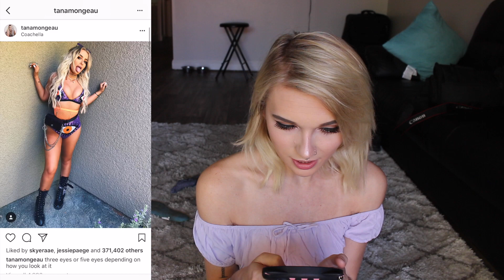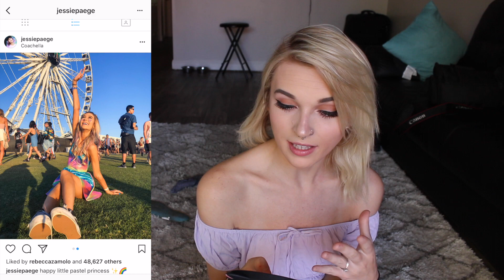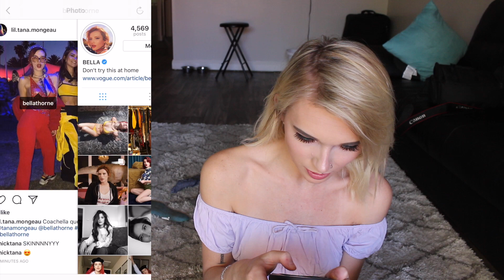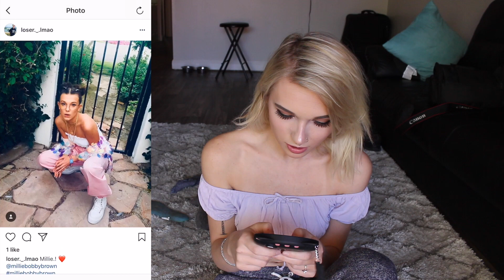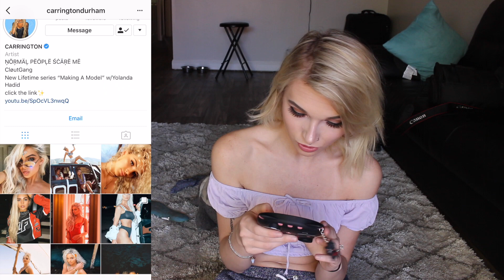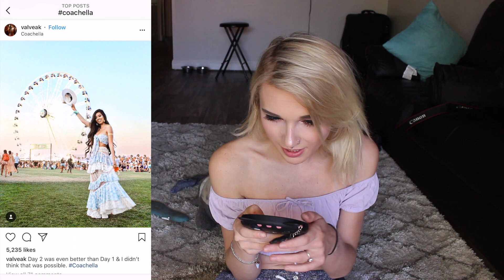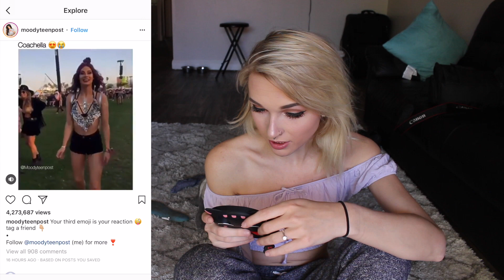REACTING TO YOUTUBERS COACHELLA OUTFITS *OH HONEY NO *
in todays video I react to the best and the worst coachella outfits
with loren beech
tana mongeau
james charles
and more

I'm glad you came! If you're reading this my main goal is to take you out of reality for a few minutes and enter into a world of fun and laughter sounds cheesy but it's true. I enjoy making people laugh so hope you love my dumb little videos!

►MUSICAL.LY| bright.eyesss